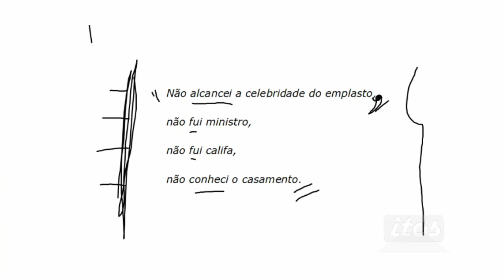Orações coordenadas assindéticas |aula 01| – Português em 5 minutos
As oração coordenadas são utilizadas em períodos compostos.
Ou seja, quando uma oração tiver mais de um verbo.

Elas podem ser assindéticas ou sindéticas e são sintaticamente independentes: um período não depende do outro.

Confira esta e outras dicas nesta videoaula.

Sentimo-nos honrados em saber que você assistiu a este vídeo.